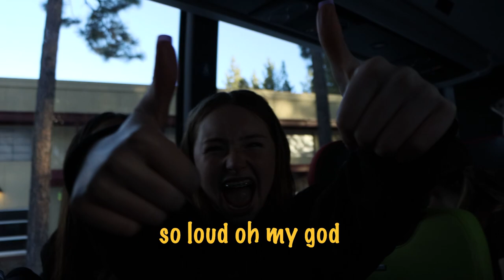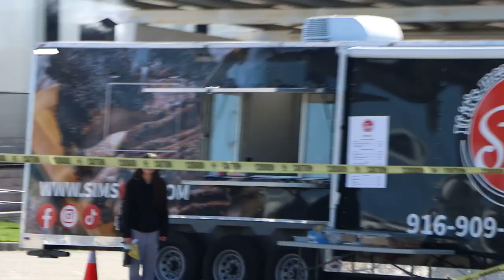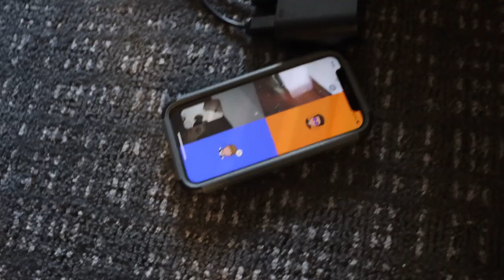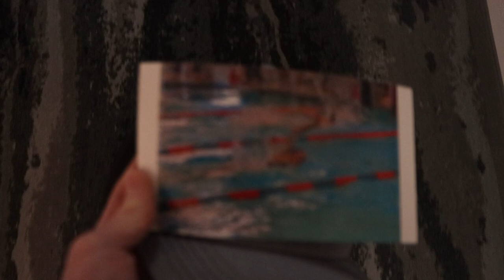2024 Swim Trip | Vlog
This video captures the excitement of a weekend packed with swim meets and Six Flags adventures with the team. From thrilling rides to cheering on teammates, it was an unforgettable experience.

Rather than splitting the footage into separate parts, I've compiled everything into one video. Alternatively, if you prefer shorter videos, let me know. Can't wait to do this all over again in 2025!

Camera(s)
    Main - Eos 90D
    2d - Eos SL3
     3rd - GoPro